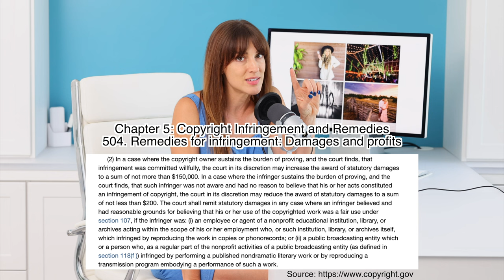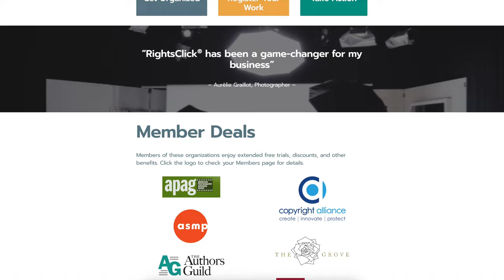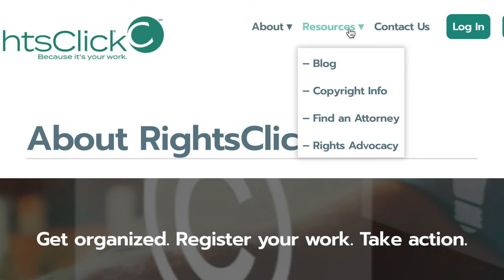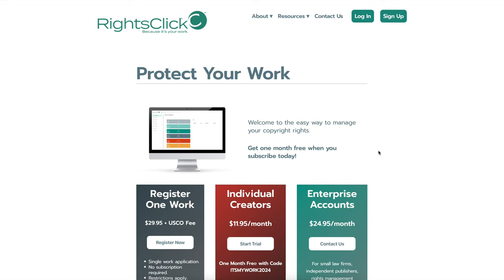why ONE PHOTO was worth $10,000 and yours could be too!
Photographers, have you ever had your work stolen? Learn more about copyrighting your photos. Visit RightsClick and get your first month free.

✨✨Are you on the INSIDE? EXCLUSIVE video content and community for photographers✨✨

GEAR USED:

Well, I sued Condé Nast and a wedding venue for using my photo in a print ad without my permission—and I won! In this video, I’ll walk you through the entire crazy story, from how my photo ended up in The Knot magazine, to the legal action I took and the $20K settlement I secured. If you’ve ever felt powerless when someone used your images without credit, you NEED to hear this. You can actually sue for up to $100,000 under federal copyright law, and I'm breaking down exactly how you can protect your work. Plus, a quick dive into how RightsClick makes copyright registration so much easier for creators like us. Join me in taking a stand for photographers’ rights and learn what to do when your work is stolen. 💼📸

00:00 - Intro: Suing a Magazine and Venue
01:00 - Photographers and Stolen Work
02:40 - When Businesses Cross the Line
04:00 - The Story: New Jersey Wedding Venue
05:32 - Copyright Law and RightsClick
09:20 - The Legal Process Begins
11:00 - Settlement with Condé Nast
13:00 - Relationship Ramifications
14:00 - Future of the Venue & Final Thoughts